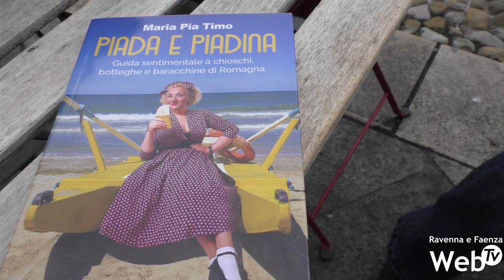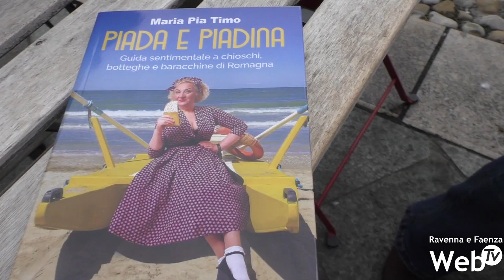La Piadina della Pia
Esce in questi giorni il libro di Maria Pia Timo: "Piada e piadina, guida sentimentale a chioschi, botteghe e baracchine di Romagna", un viaggio-racconto su 50 esercenti e specialisti della piadina.